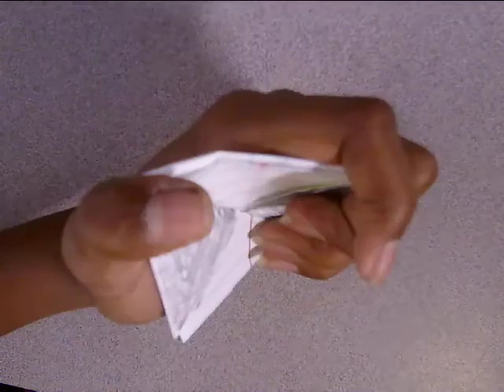Paper Folding - Stop Motion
6th Grade Stop Motion Q4
By: Omarion & Joniece